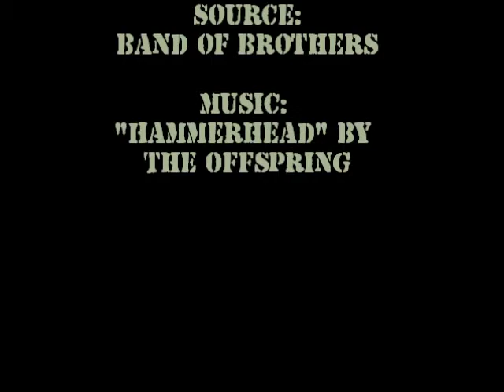Band of Brothers - Hammerhead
A general action vid to the tune of Offspring's Hammerhead